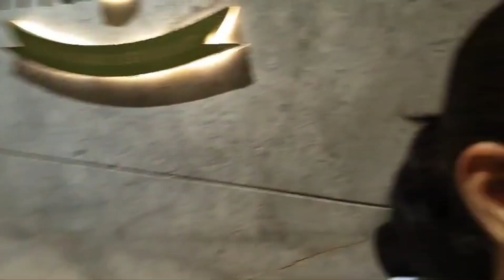A Random Vlog — Spending time with familyy| Vlog72